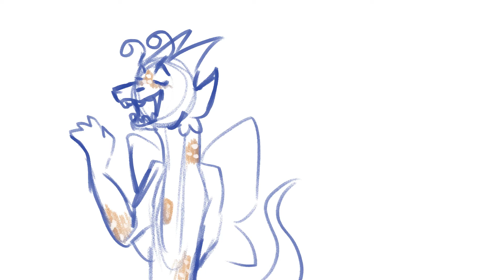Swordtail has blocophobia - wof meme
he does. Sorry if audio's low quality